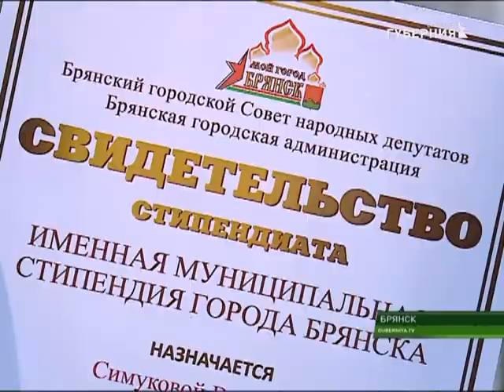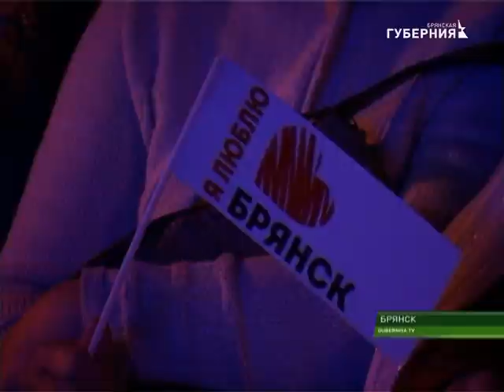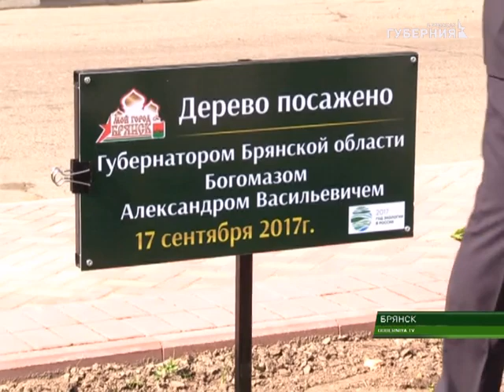СОБЫТИЯ 18 СЕНТЯБРЯ 2017